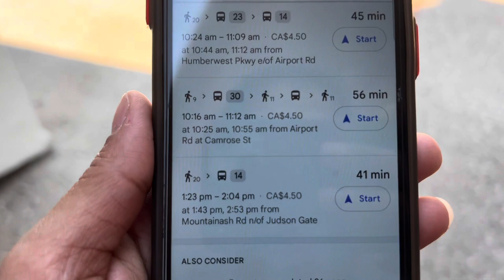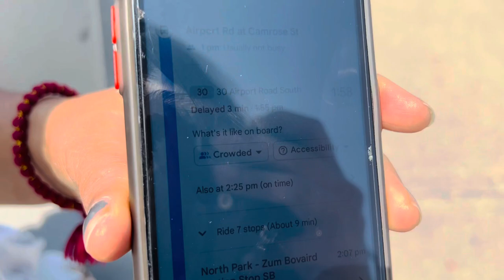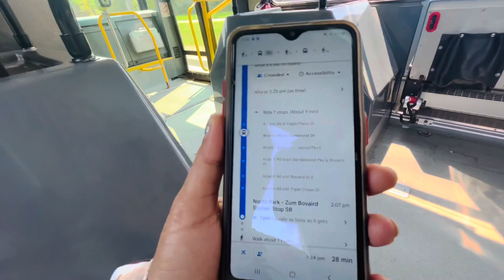1 Hour in Bus v/s 7 minutes in Car 🚌 🫢| Brampton Transit in Canada 🇨🇦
This video is dedicated to all the international students and I hope after watching this video everyone would understand the struggle we all go through here 🤗